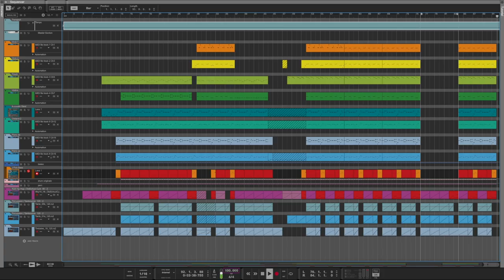Trappola by Sago | Lex Rap!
Brano originale del rapper Sago - Versione per orchestra scolastica.

Arrangiamento e editing di Salvatore Livecchi
Made with Propellerhead Reason 10